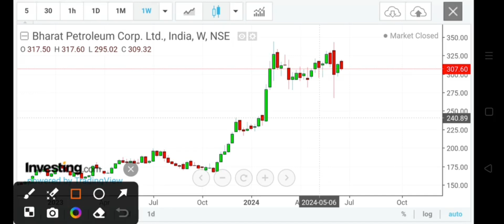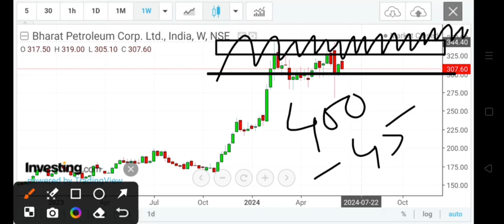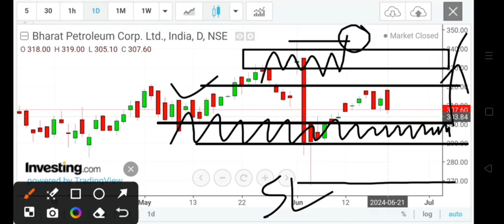🛑 bpcl share analysis | 🛑 BPCL SHARE LATEST NEWS | 🛑 BPCL SHARE TARGET 2024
Open a free demat account using this link & join our VIP group for free.